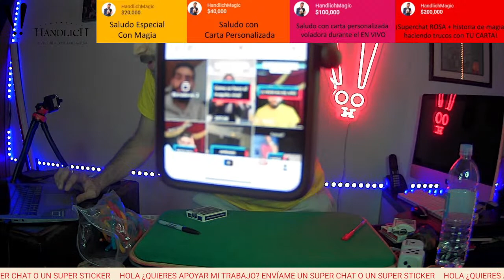🤯 TUTORIALES DE MAGIA 🤯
En este en vivo aprenderán como hacer magia impresionante y fácil con objetos caseros.
¿Ya le contaste a tus amigos de este en vivo? ¡Aquí aprenderán técnicas de magia para que se reten entre ustedes!
Mira este genial video 🃏 y podrás ganarte un 📀 DVD con mis !mejores trucos!

Soy Handlich, Ilusionista profesional y ¡LA VIDA SÍ PUEDE SER MÁGICA!

Mago Handlich
Handlich Magic
Magia de Cerca
Magia para Eventos
Mago para Eventos
Magia para fiestas
Mago para fiestas